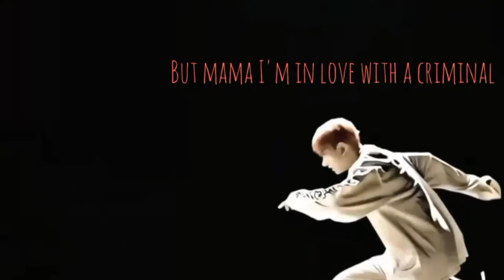HEESEUNG { CRIMINAL FMV }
sᴏɴɢ = ᴄʀɪᴍɪɴᴀʟ
ɪᴅᴏʟ = ʜᴇᴇsᴇᴜɴɢ
ɢʀᴏᴜᴘ = ᴇɴʜʏᴘᴇɴ
ᴇᴅɪᴛᴇᴅ ʙʏ = @pinksthetic9789

                          『ᴀᴘᴘ ᴄʀᴇᴅɪᴛ』
ᴀᴘᴘ ᴜsᴇᴅ = ᴠɴ ᴀɴᴅ ᴄᴀᴘᴄᴜᴛ
ᴛᴜᴍʙɴᴀɪʟ ᴇᴅɪᴛᴇᴅ ʙʏ = ᴄᴀɴᴠᴀ

                           『ᴄʟɪᴘs ᴄʀᴇᴅɪᴛ』
ᴄʟɪᴘs ᴄʀᴇᴅɪᴛ = @runtae3598

I DONOT OWN ANY CLIPS IN THE VIDEO ABOVE. I ONLY OWN THE EDITING